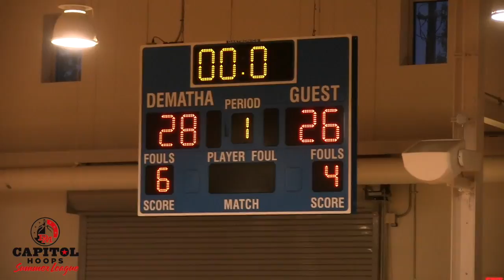O'Connell defeats Westlake- Capitol Hoops SL 6/11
Bishop O'Connell dominated against Westlake, they won 73-46. O'Connell was led by Brayon Freeman who scored 12 on 5-9 shooting, 2-5 from three, he also added 5 boards and 2 assists